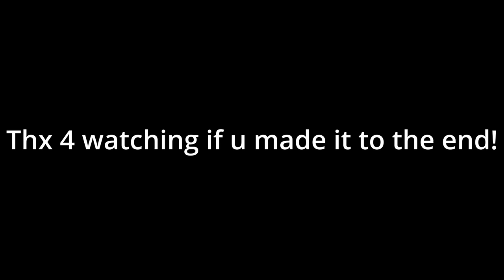Popular Vids Over The Past Year!! (My Channel's B-Day!!)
Over the past year, my total subscribers gained were 106, I started at 0. I personally think that's pretty good!! Have a great weekend!! Peace.